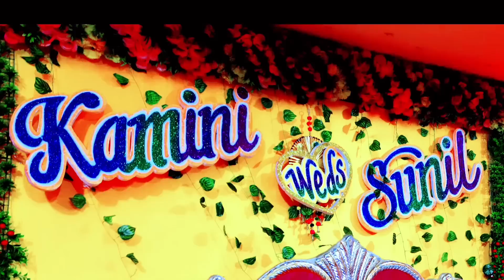आज अचानक से सुबह सुबह क्यों निकले ख़ुशी के आंसू 😭😭 | शादी में फुल्ल मस्ती 👌👌 | CG Vlogger Roshni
जय जोहार संगवारी हो आज के वीडियो में मैं ह आप मन से शेयर करत हव हमर डेली वलोग ज़ेमा हंसी मज़ाक़ भरपूर हे साथ ही हमन वृन्दावन के बाँकेबिहारी के लाइव दर्शन करें हन आऊ वीडियो के माध्यम से आपो मन ला दर्शन कराए हव ओखर बाद हमन रात के शादी पार्टी में गे हन ओखर भी ब्लॉग हे और हमन आज बेमेतरा शहर के ड्रोन शूट भी ले हन ओखर बारे में बताएं हव 🔥🔥  मोला पूरा भरोशा हे की आप मन ला ये वीडियो जरूर पसंद आही संगवारी हो ये वीडियो में मै कोई भी तरह से दिखावा या शो ऑफ करे के कोशिश नई करें हव जो कुछ जैसे हे वैसे ही दिखाएं के कोशिश करें हव अउ अगर फिर भी कोई गलती हो गे होही ता छोटे बहनी समझ के मोला माफ़ कर देहु अउ वीडियो ला लाइक अउ शेयर करे बर झन भुलाहु |

वीडियो ला देखें बर बहुत बहुत धन्यवाद |